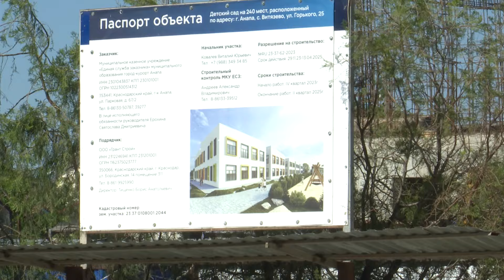В Витязево строят детсад и проектируют поликлинику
Во время рабочей поездки в Витязевский округ мэр города Василий Швец и Анапский межрайонный прокурор Сергей Чикаров на стройплощадке детсада обсудили с подрядчиком темпы возведения необходимого селу соцобъекта.